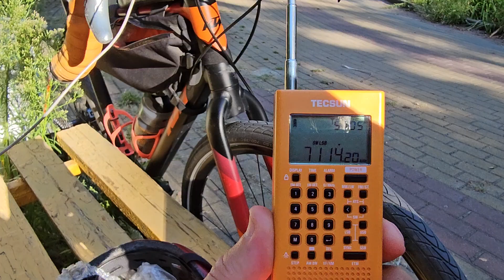Tecsun PL-368. Радиолюбители днем на 40 метров. 7114 кгц LSB.